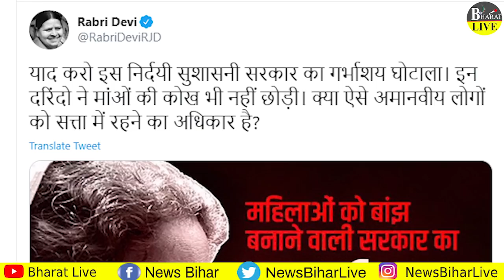भाभी ने देवर को पटका गर्भाशय पर नीतीश खत'रा !